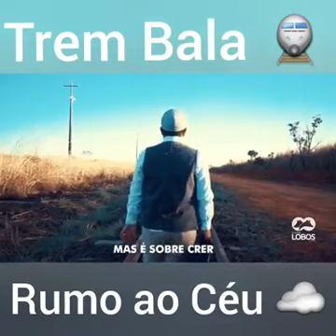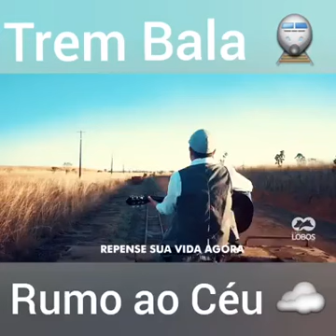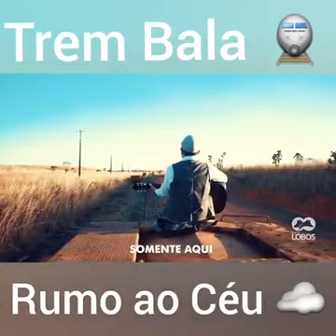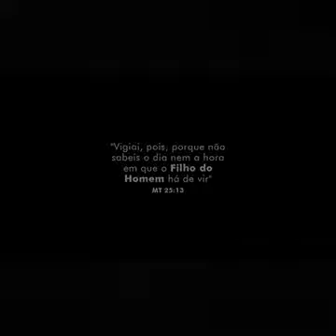Muito bom vídeo assistam.